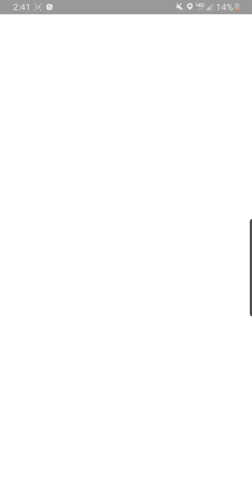evolving a 98IV Gible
evolving a 98 iv gible in pokémon go